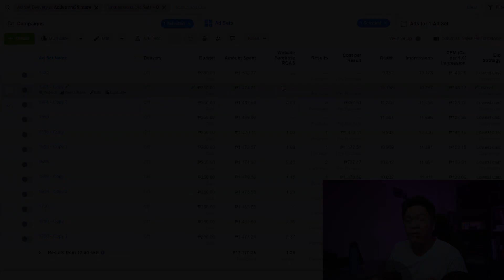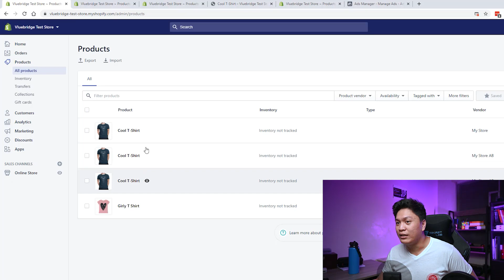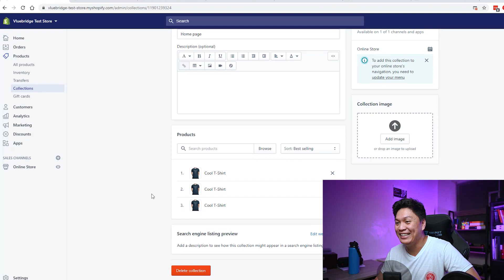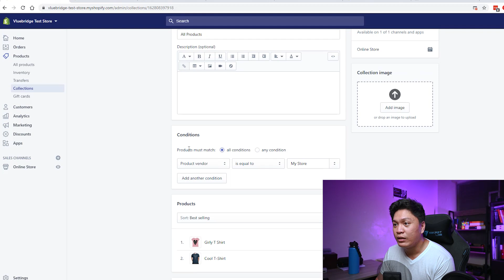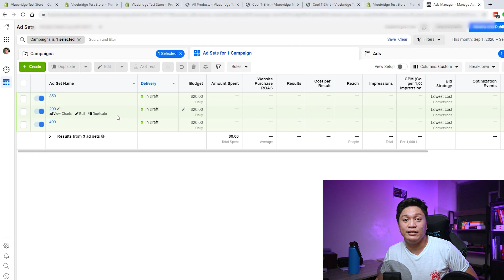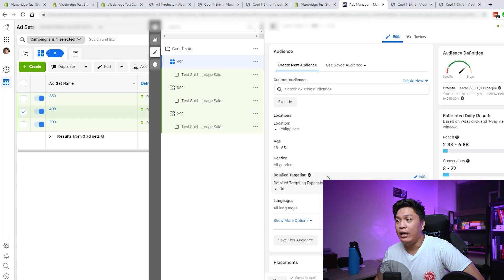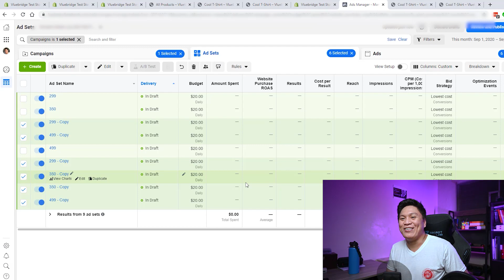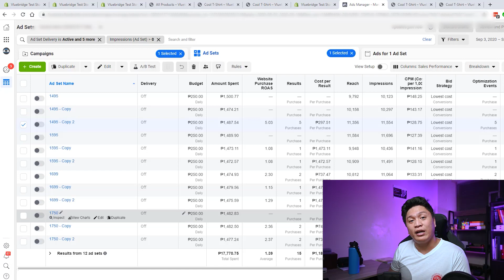Our Price Testing Process - How I Find the SWEET SPOT Price Through Testing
In this video, I shared how we do AB Testing for your Shopify store by having different variations of our product page - and their only difference is the price.

This process can be used to test other parts of your product page as well (product page copy, images, and overall design).

00:00 - Intro
00:29 - Lack of process for e-com sellers in running FB Ads
01:03 - Price testing, and why is it important
01:31 - Sample store with one product having multiple price points for testing
02:03 - Hiding the test price in your store's product collection by setting a different vendor
04:38 - Campaign setup
07:44 - Actual campaign results from our previous price testing campaigns
08:43 - Recap